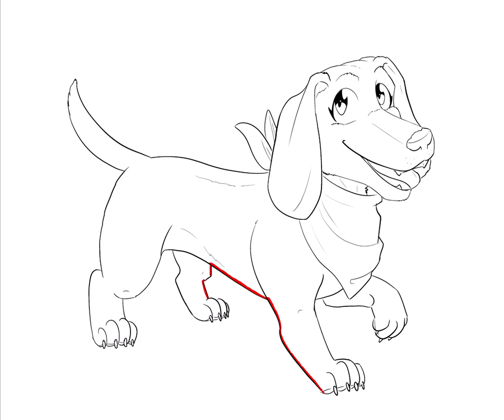Custom Pet Cartoon Portrait Drawing by Make me A Comic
We draw your pets using photos, turning them into very cute cartoon illustrations. Before we get started I ask about the pets personality and try to capture it in the drawing. We can reference many photos, it's all hand drawn from scratch and completely unique to you.

All our pet portraits are hand drawn on a tablet, digitally. Here is a video showing you the process.